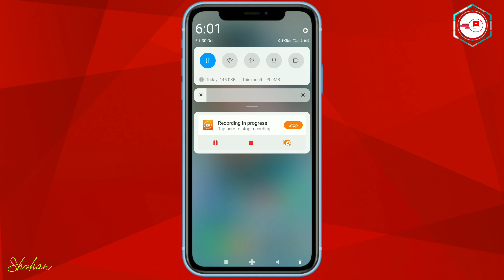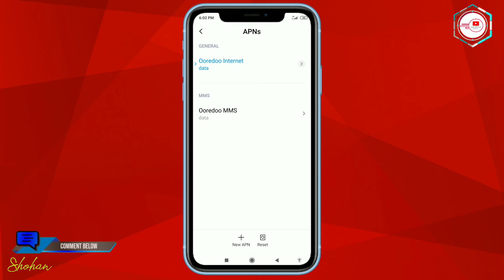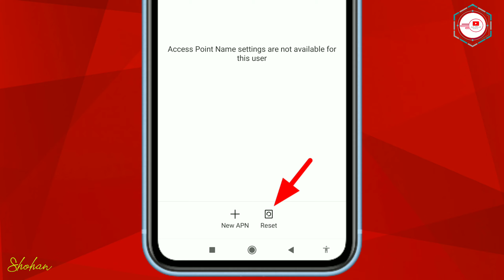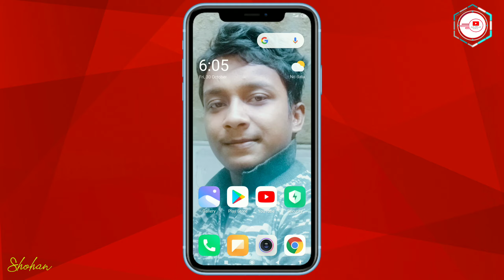you're offline check your connection and try again problem solved (Bangla) 🔥🔥🔥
💁🏻‍♂My Information
Name : Shohan Bin Shorab